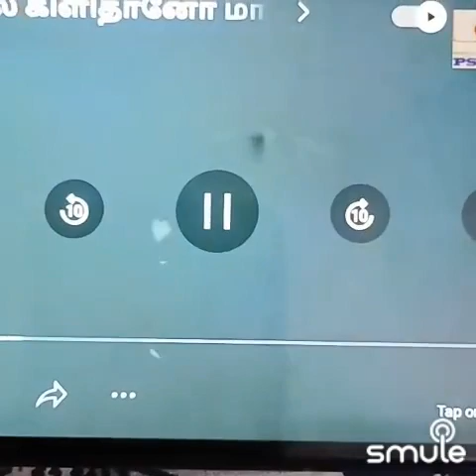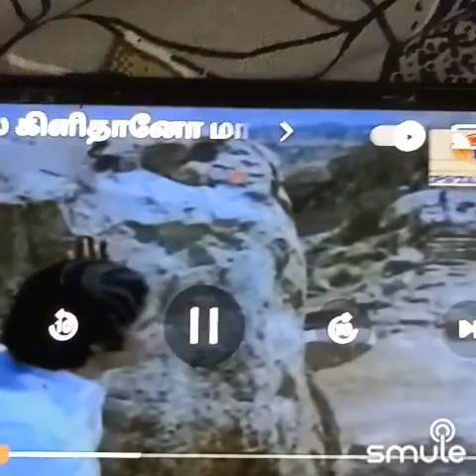suddhabdhanyasi - மாஞ்சோலை கிளிதானோ -இளையராஜா இசை